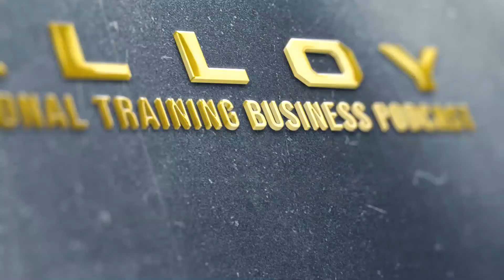Two Sides Of The Same Coin- Alloy Personal Training Business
Let's be honest; sh*t sucks right now for a lot of fitness businesses. That being said, there are some compelling opportunities that live on the other side of that same coin. We discuss some real-world examples from our corporate gyms and Alloy locations.

Even though the fitness industry has taken a big hit and many gyms have closed down this year, we still have some positives we can take away from it. Just like the Stockdale Paradox, we can be optimistic about the future but realize that things aren't great at the moment.

However, a lot of the challenges we are currently facing are opportunities to build a better business. In our case with our corporate gyms, we have taken this chance to trim some fat, and taken a more in-depth look at the systems to run a more efficient business.

On the Alloy franchising side, we have taken this opportunity to introduce our new single pod gym model, which will help trainers own their own gyms. The smaller model is more COVID proof than the larger models, less expensive to get into, and still very profitable.

There are always two sides to the same coin in every situation. Even if things are tough for fitness businesses right now, we have an opportunity to come out of this with a better, more efficient business. Tune in to this episode to hear Rick and Matt discuss some examples of how you can go about this.

Key Takeaways
00:00 Teaser
01:51 Applying the Stockdale Paradox to the current situation we are in
02:44 How to turn the current challenges into opportunities
06:00 How to use this opportunity to trim some fat in your business
08:18 Building a better business out of the current challenges
09:32 Introducing a smaller single pod fitness model
12:07 The upside of staff turnover in your gym
18:06 There's always a positive side to every situation